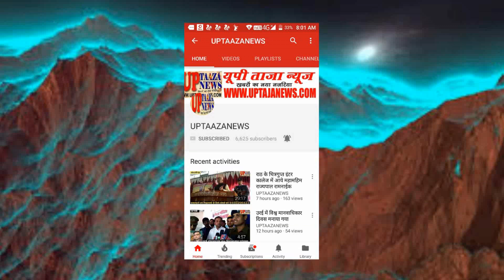जालौन में बुंदेलखंड एक्सप्रेस वे में काम पर रहे प्रवासी मजदूरों से प्रधानमंत्री ने की बात